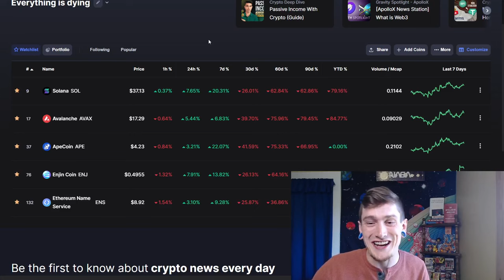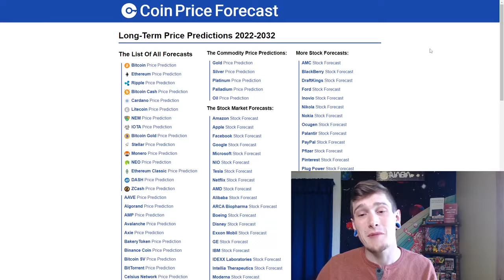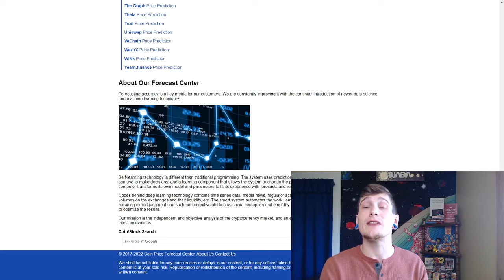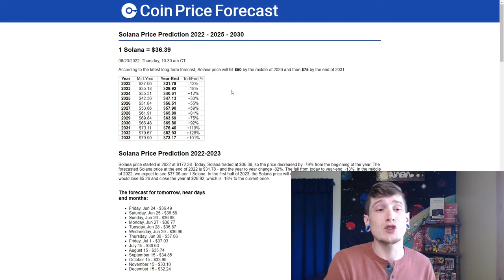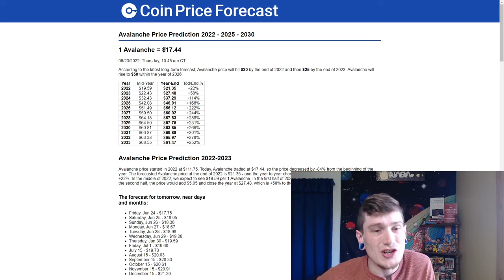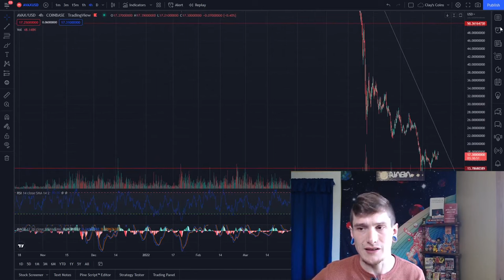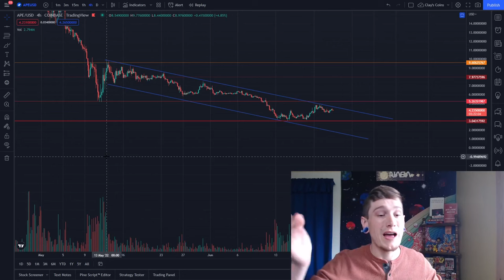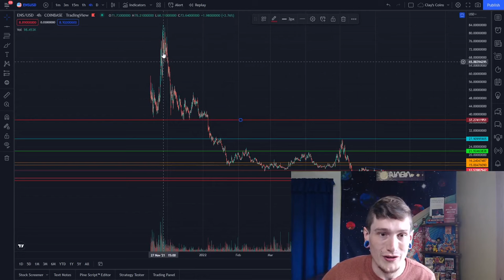NO PROFIT UNTIL 2024?!? | Updated Cryptocurrency Price Predictions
Welcome to Clay's Coins, I believe Competence Creates Confidence, so I'm here to bring you some information, education, and a better understanding of cryptocurrency and the stock market!

Today, we're looking at a forecast that shows NO PROFIT UNTIL 2024?!? Plus, Updated Cryptocurrency Price Predictions for 5 different coins!

💪 HUGEST SHOUTOUTEST TO OUR TRUEST SUPPORTEST 💪
                                  DUSTIN REMEDIES

💪 HUGE SHOUTOUT TO OUR TRUE SUPPORTERS 💪
Alfonso Solis
1971 Hemi Roadrunner
Woody Hertzog